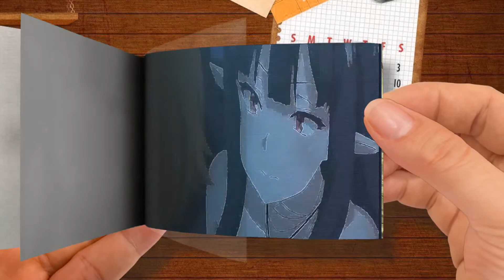Flip Book | Redo of Healer Episode 8 in Nutshell